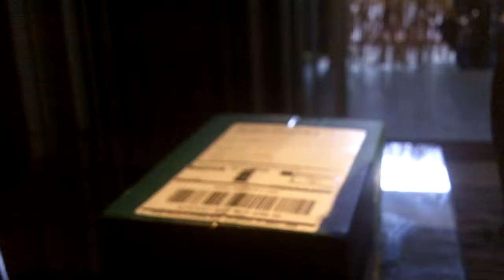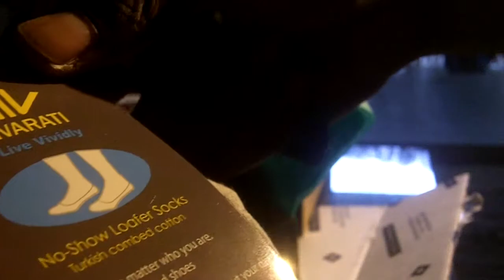Birchbox Men Review April Part 1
Check out the contents of my latest Birchbox from April. This box includes content from Atelier Cologne, English Laundry, Stubble & Stash, Vasanti Cosmetics and Vivarati. By the way the socks didn't fit